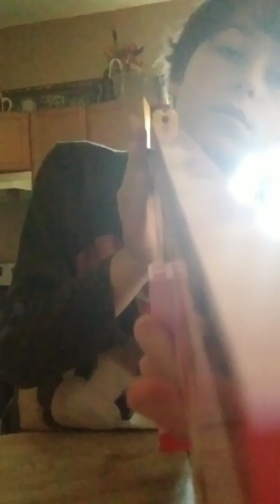Play day (Lego competition)